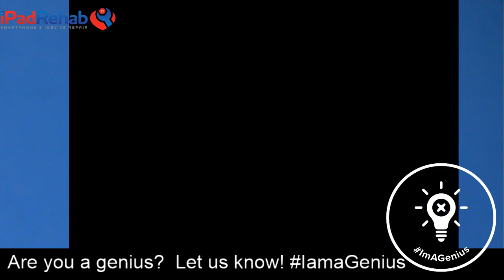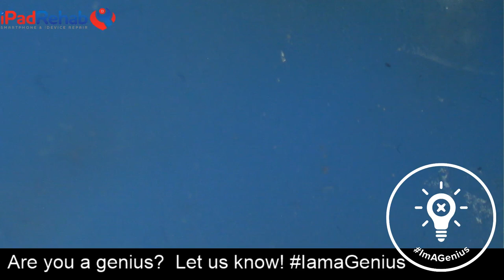Can 8 year old twins Betsy and Maisie Beat the Genius Bar?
Watch Betsy Burdett and Maisie Burdett help fix a phone!